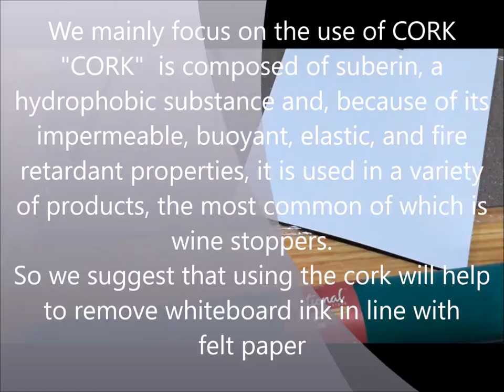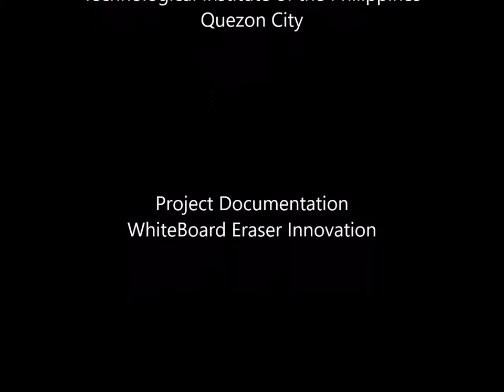WhiteBoard Eraser Innovation - EC32FB1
Midterm Project Documentation.